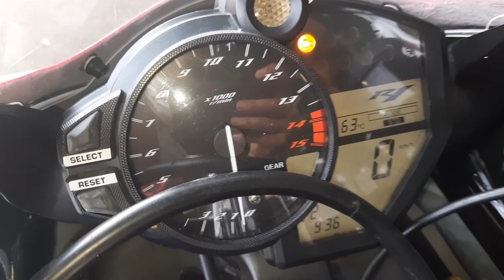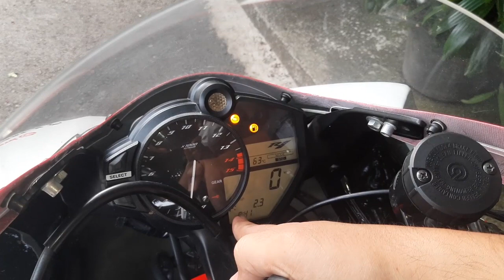REVIEW MOTOR SPEC BALAP, YAMAHA R1 JAPAN SUPERBIKE K-FACTORY 1000 CC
Superduper gede nih tenaganya sesuai dengan motornya yang sizenya juga lumayan gede, jadi motor ini spek udah racing dari k-factory japan. beruntung banget bisa nyobain motor bekas balap superbike hehe. oh ya btw motor ini dijual ya. silahkan hub admin dibawah ini :

Speknya :
Spec R1 2011
Exhaust k factory titanium
Footstep k factory
Velg forged exact advantage
Selang rem earls
Quick shifter belakang earls
Kaliper belakang brembo billet
Carbon guard engine
Master rem brembo rcs19
Gas spontan
Ban Dunlop race
Depan bridgestone
Quick shifter YEC
ECU YEC
Bazzaz Traction Control
RK chain
Stering dumper ohlins
Radiator MB Pro
Disc depan Exact Advantage

Camera : Canon EOS M3, Gopro Hero 3